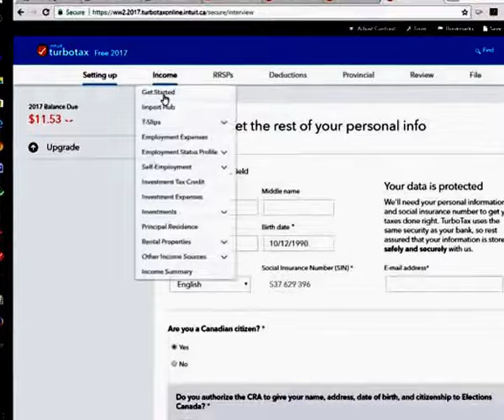Turbotax: T4E Slips & Entry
Filling in T4E in TTO easy steps & Forms in TTD